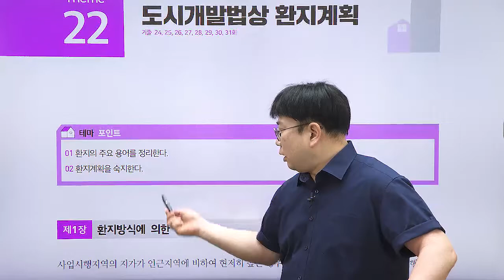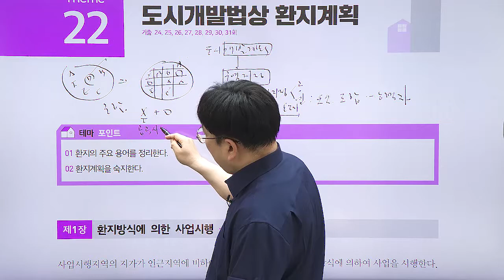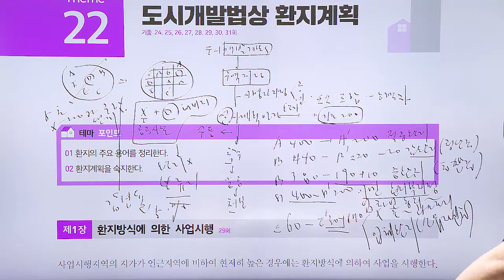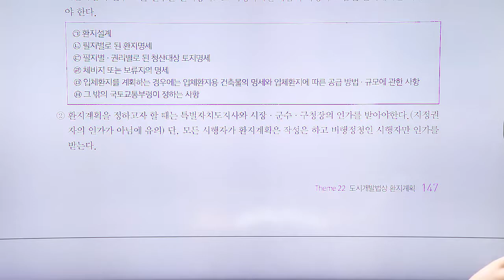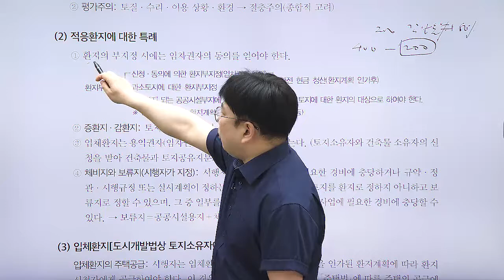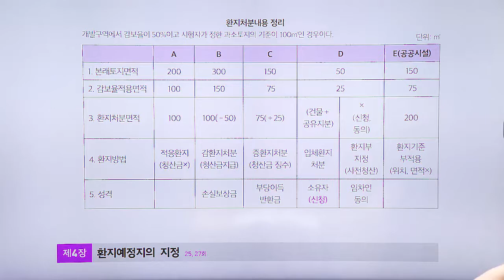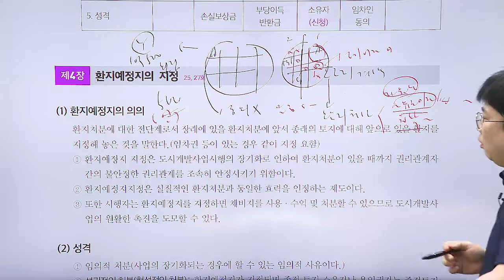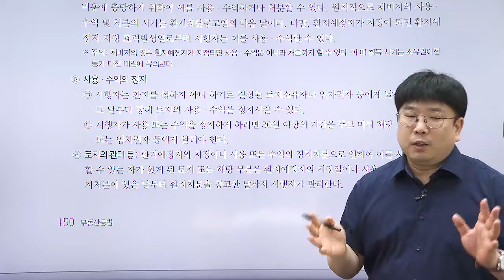공인중개사, 공법 테마 강의 '도시개발법상 환지계획'